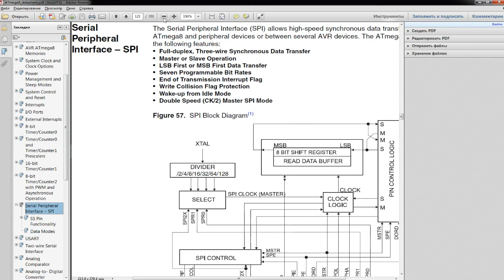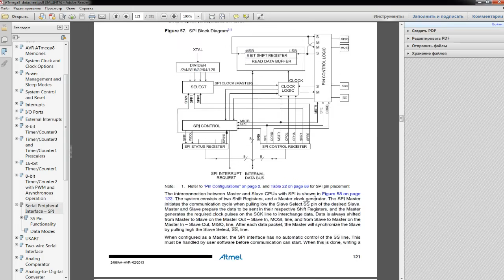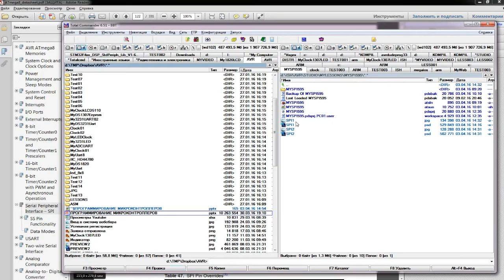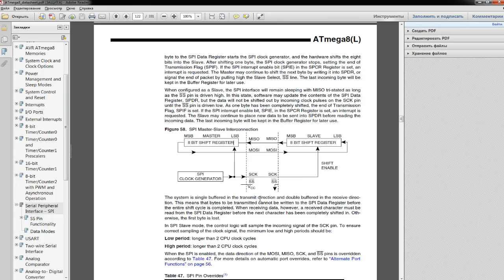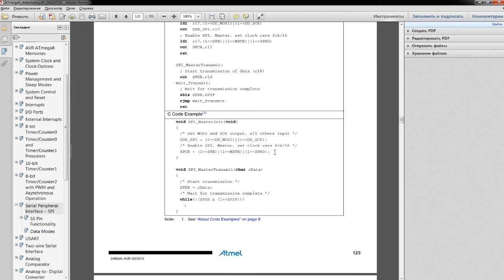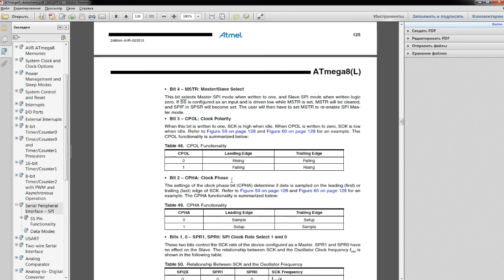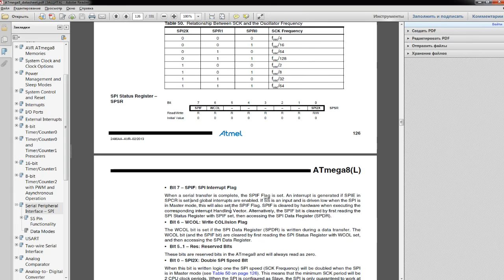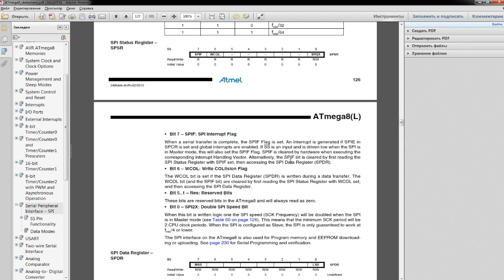Программирование МК AVR. УРОК 24. Знакомство с шиной SPI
Программирование на СИ в среде Atmel Studio.
В данном занятии мы кратко знакомимся с шиной SPI (Serial Peripheral Interface), как одного из самых часто используемых интерфейсов в наше время.
Также знакомимся с возможностью реализации использования общения по данной шине с помощью микроконтроллера AVR.
Изучаем регистры, используемые в МК Atmega8 для аппаратной реализации шины SPI.
Изучаем, как задать частоту данной шины, как подключить другие устройства по данной шине к микроконтроллеру AVR.

Навигация по видео:
00:00 Введение
01:48 Назначение ножек шины SPI
03:23 Блок-схема модуля SPI в Atmega8
04:34 Обмен данными по SPI
07:58 Способы подключения устройств по SPI
14:32 Регистры модуля SPI

Вы можете помочь проекту:
ЮMoney
Webmoney

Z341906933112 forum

Webmoney
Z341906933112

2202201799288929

1) Сеть:TRC20
Адрес: TBBPFk5Widf1CYvF7Xk5ssKXeiPJHwtMgS
2) Сеть: BSC BNB Smart Chain (BEP20) (комиссия намного меньше)
Адрес: 0x2e38754DF1e54649Bf0D5CD6fD6D8c96a9f22f17
3) Сеть: Huobi ECO Chain (HECO) (комиссия еще меньше)
Адрес: 0x2e38754DF1e54649Bf0D5CD6fD6D8c96a9f22f17